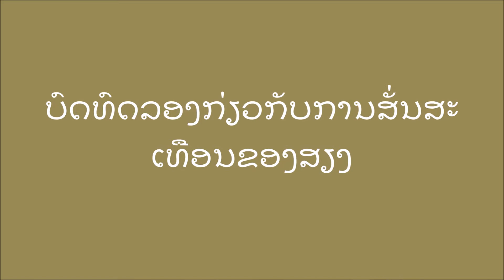ທົດລອງກຽ່ວກັບການສັ່ນຂອງສຽງ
ສຽງເກີດຈາກການສັ່ນສະເທື່ອນຂອງວັດຖູໂດຍທີ່ ວັດຖຸມີກັນເຫນັງຕີງເມື່ອມັນສີດສີກັນອາກາດພາຍນອກເຮັດໃຫ້ມີສຽງເກີດຂຶ້ນ, ການສັ່ນຂອງວັດຖຸກໍເປັນສາເຫດໜຶ່ງທີ່ເຮັດໃຫ້ຄົນເຮົານຳເອົາປະກົດການທຳມະຊາດຂອງມັນມາປະດິດເປັນເຄື່ອງມື, ເຄື່ອງໃຊ້, ເຄືອງດົນຕີ, ເຄືອງອຸປະໂພກຕ່າງໆ

ທົດລອງໂດຍ: ທ້າວ ບຸນຄ້ຳ ພູນສະຫວັນ ຄູຟີຊິກປີ1